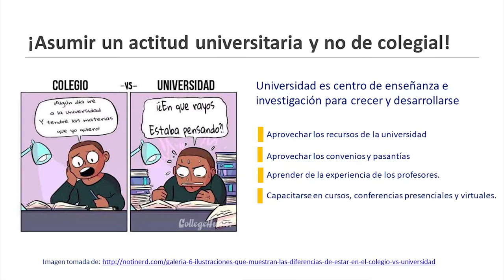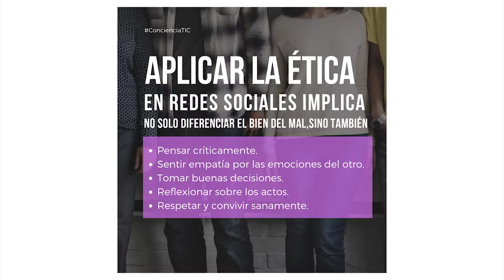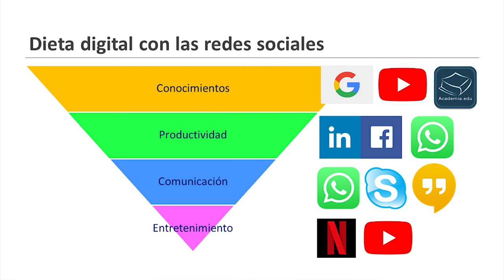MasterClass 7: ¿Cómo educarse en el uso de las redes sociales virtuales?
Si eres docente es momento de potenciar tu Marca Personal:
"Claves para potenciar tu marca personal en LinkedIn MarcaPersonalDigital "